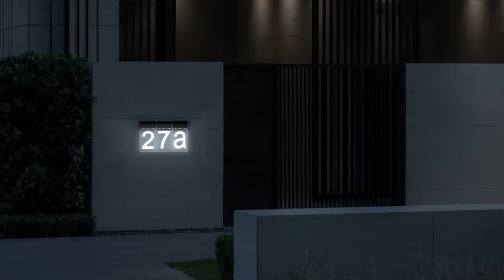opasolar Solar House Number Doorplate Light , Address Numbers lamp Sign Plate, Address Plaques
Item:ops00046